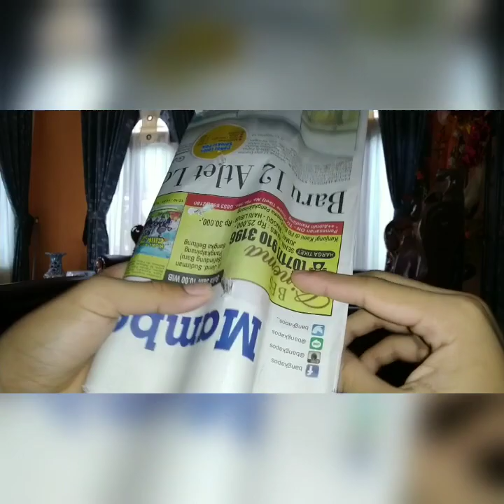Senapan angin buatan sendiri dari botol pakai peluru BB mainan kokang